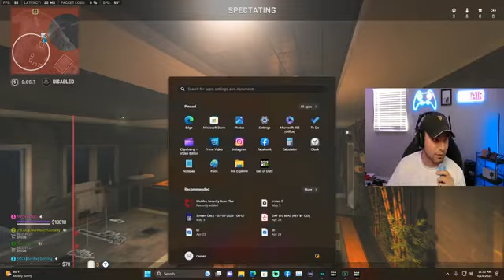Happy Mother's Day! part 5